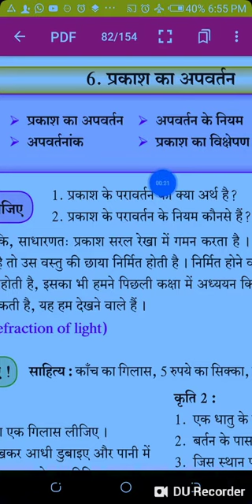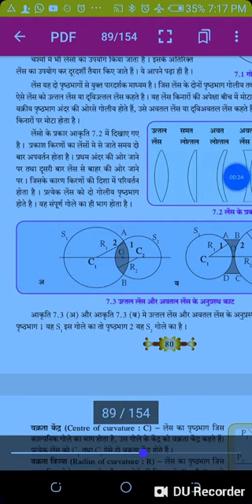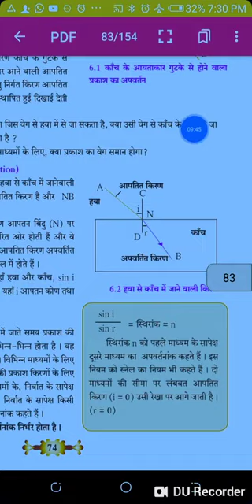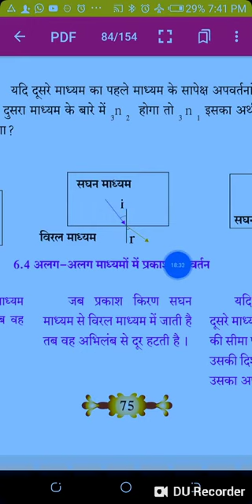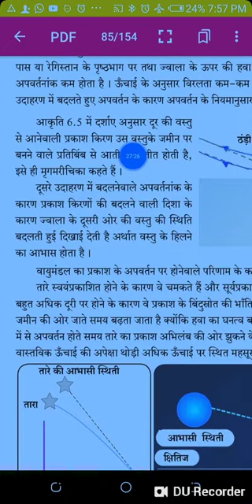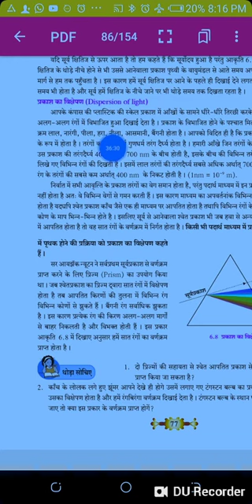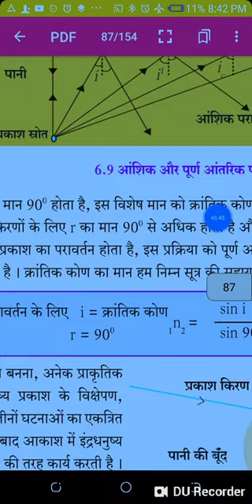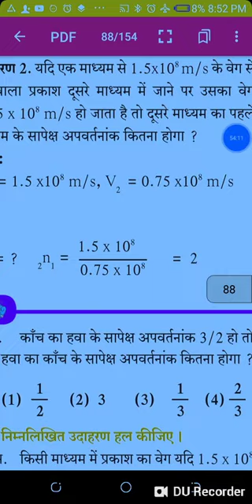10th std,पाठ6 प्रकाश का अपवर्तन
विडिओ के आधार पर निम्नलिखित प्रश्नों के उत्तर लिखो।
1.अपवर्तन की परिभाषा लिखो।
2.अपवर्तन के नियम लिखो।
3.स्नेल का नियम लिखो।
4.अपवर्तन का सूत्र लिखो
5. मृगमरीचका का क्या अर्थ है?
6.तारे टिमटिमाते हैं परन्तु ग्रह क्यों नहीं
    टिमटिमाते।
7.सूर्योदय और सूर्यास्त के समय सूर्य आकाश में
    अधिक समय तक क्यों दिखाई देता है?
8.प्रकाश का वर्ण विछेपण किसे कहते हैं?
9.लाल और बैंगनी रंग के तरंगधर्य की लंबाई
    लिखो।
10.आंशिक तथा पूर्ण परावर्तन किसे कहते हैं?
11.क्रान्तिक कोण किसे कहते हैं?
12.इन्द्रधनुष का निर्माण कैसे होता है?